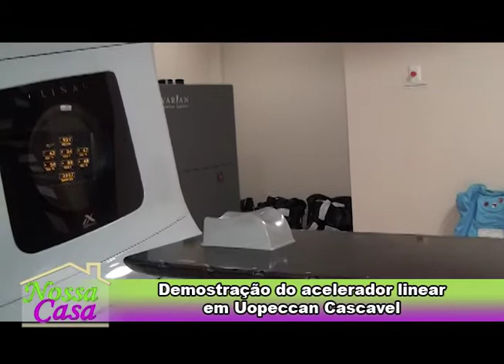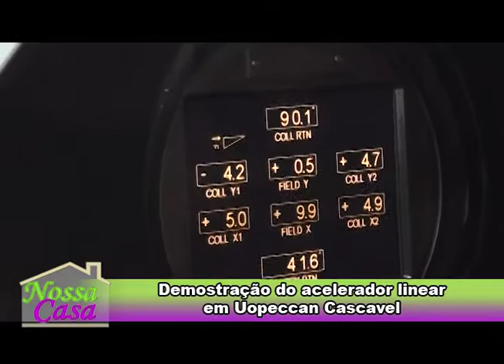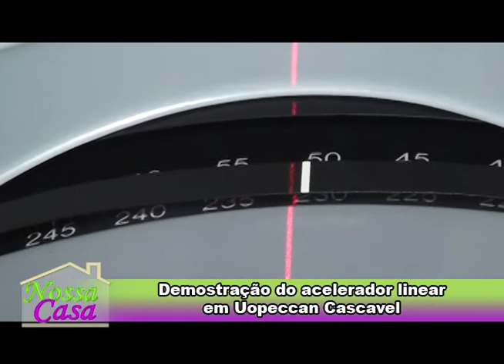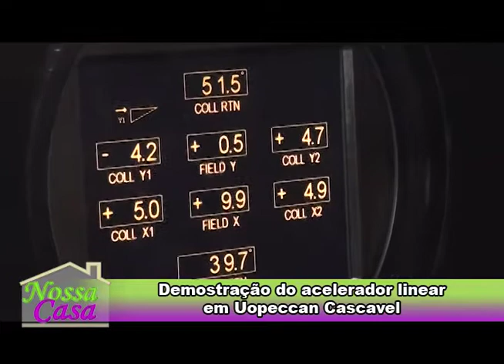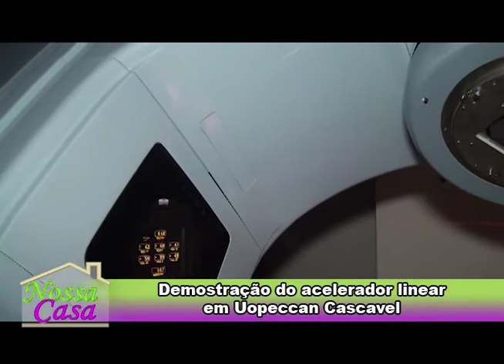Demostração do Acelerador linear em Uopeccan Cascavel